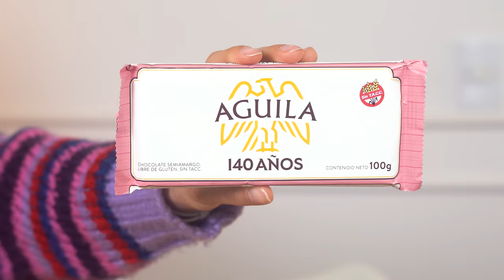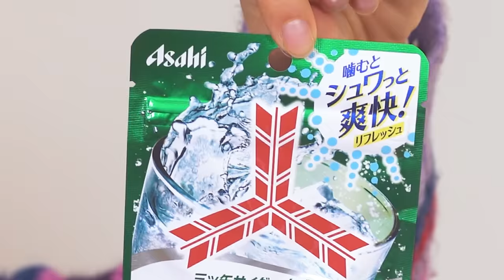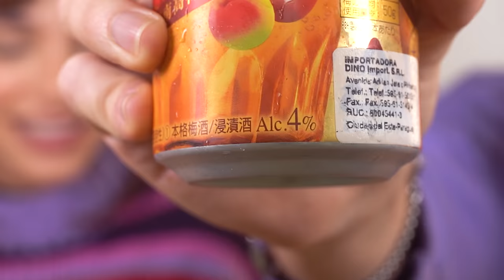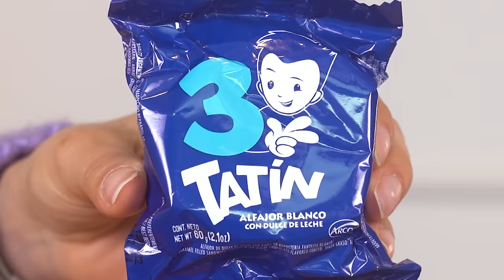PROVANDO COMIDAS ESQUISISTAS do PARAGUAI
Oi gente! Hoje estamos provando as comidas esquisitas que compramos lá no Paraguai.

♥ Cupons
AMARO - GABEZANQUI
SHEIN - S4GABEZANQUIBR
VIZZELA - GABE15

00:00 Hello
01:04 Batata sabor Paraguaio - Sensei
02:32 Hatsu Tea
06:04 Aguila barra de chocolate
08:09 Mitsuya Cider
09:41 Choya - Bebida
12:14 Alfajor - 3 Tatin